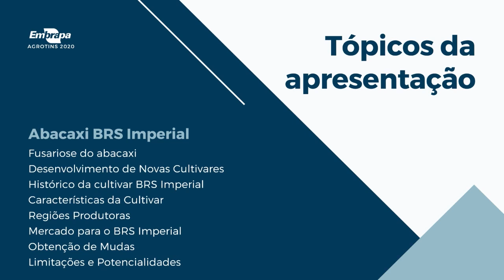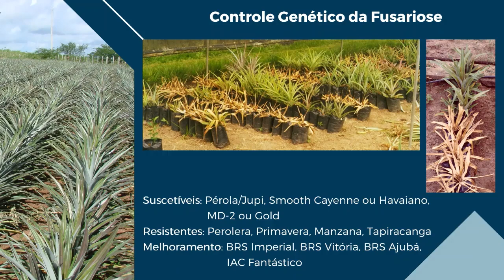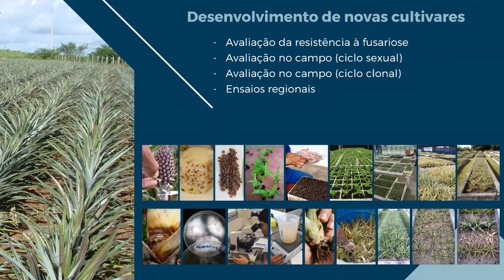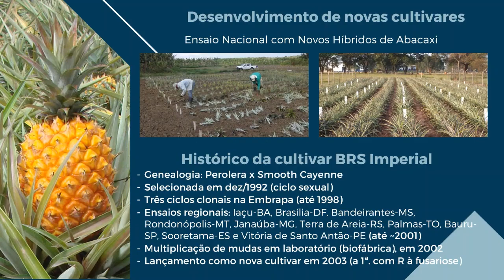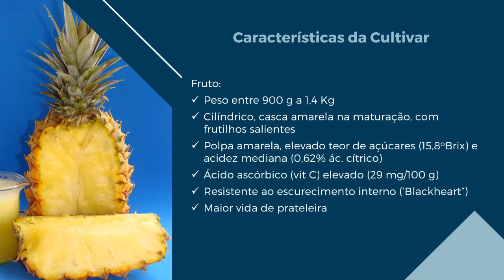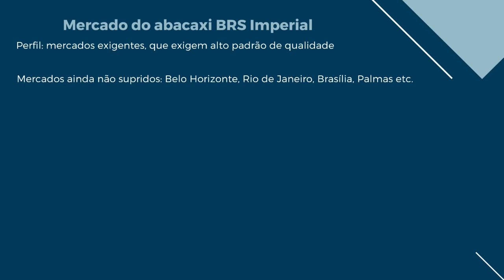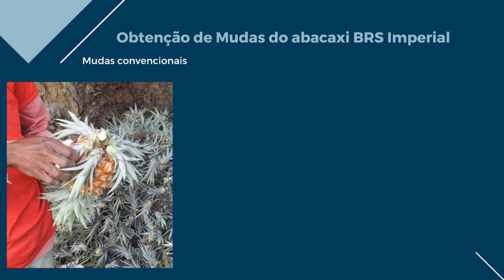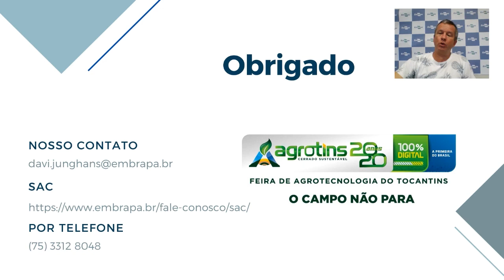Agrotins 2020 - Palestra BRS Imperial Variedade de Abacaxi com resistência a fusariose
Participação da Embrapa na Agrotins 2020, primeiro grande evento agropecuário nacional totalmente digital. A empresa participou por meio de várias de suas Unidades de Pesquisa.